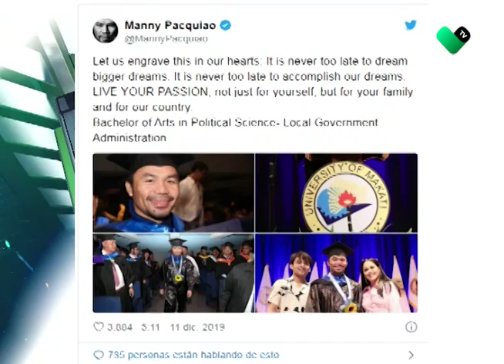NUEVO TÍTULO PARA PAC MAN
El boxeador filipino Manny Pacquiao recibió su título académico como Licenciado en Ciencias Políticas.